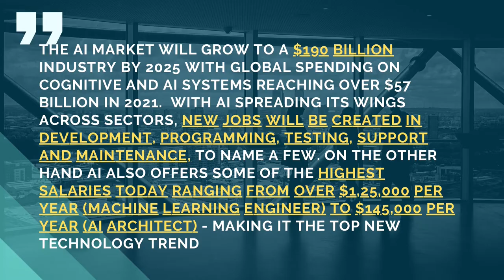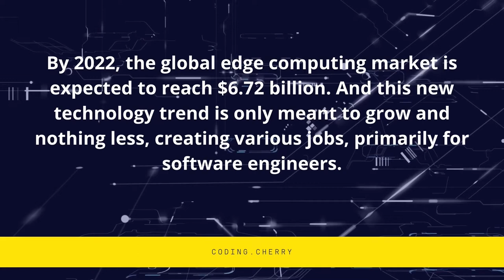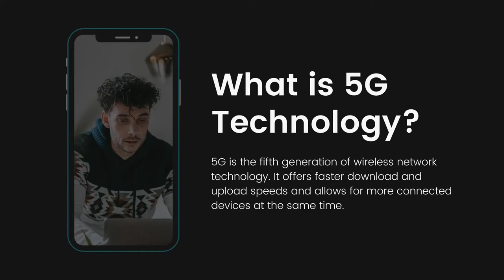Top 5 biggest IT technology trending in India || Jobs || Salary || Best Technology to Learn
in this video you will learn about top 5 biggest future it technology trending in India , jobs  , salary, and  which companies investing in  which technology

TOP 5 BIGGEST FUTURE IT TECHNOLOGY
top 5 biggest technology trends
emerging technology 2021
it trend
top 10 technology in 2021
internet of behavior
human augmentation
artificial intelligence technology
top 10 technology
extended reality
virtual reality
5G technology